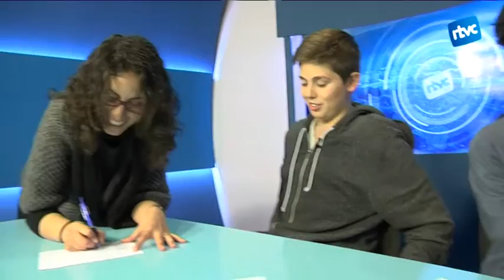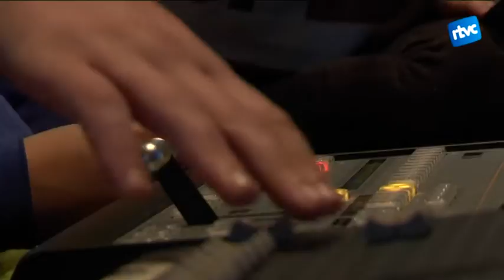Darrere les càmeres amb els alumnes del Raspall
Ni més, ni menys que 32 nens de 1r d'ESO de l'Institut Manuel Raspall ens han visitat als estudis de Ràdio Televisió Cardedeu. Dins del marc del treball de síntesi van haver de gravar una notícia, muntar-la, locultar-la i fins i tot presentar-la.